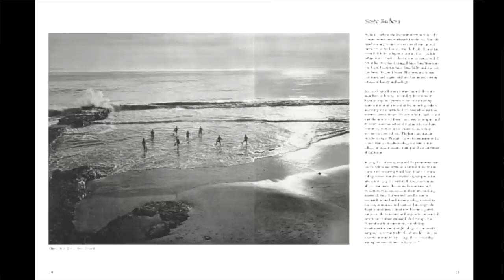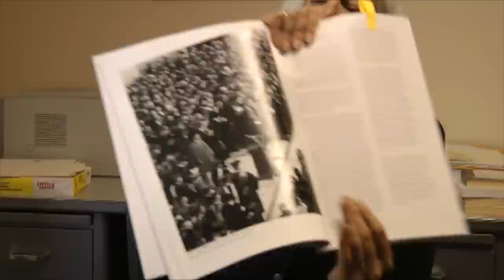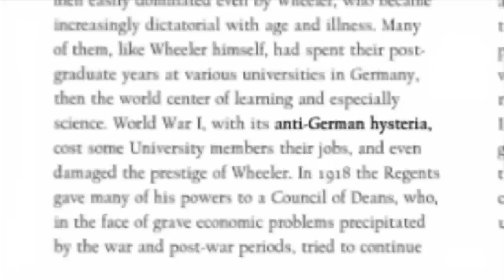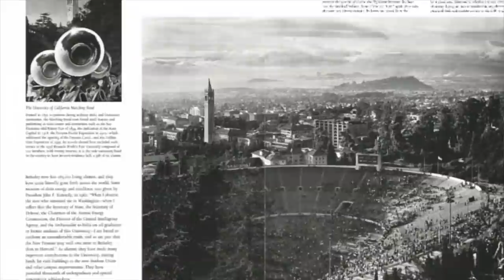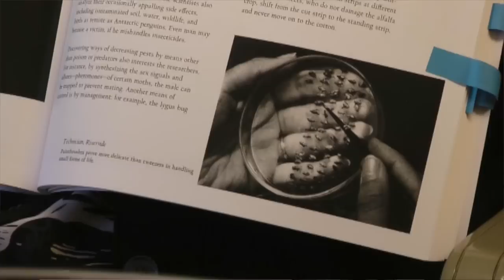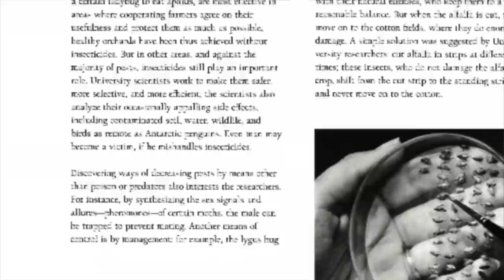Take Five: Georgina Kleege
Georgina Kleege, Lecturer in English and Creative Writing at UC Berkeley, discusses the text and images of FIAT LUX, Nancy Newhall and Ansel Adams' 1967 book for the Centennial of the University of California.